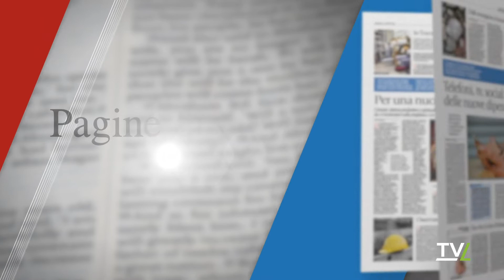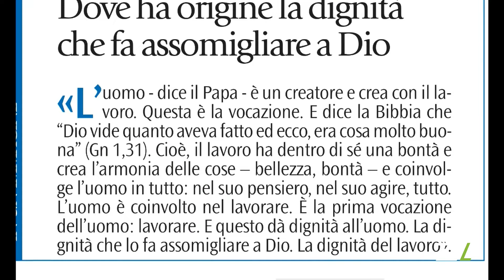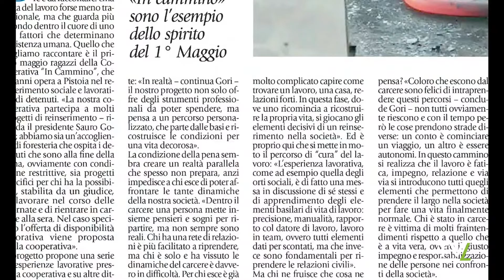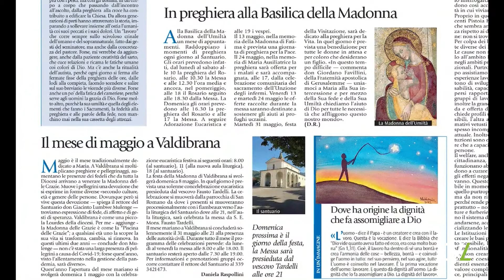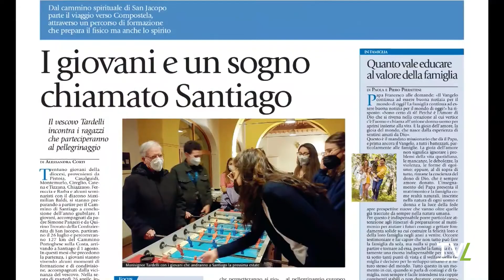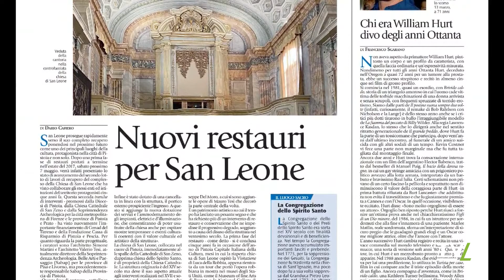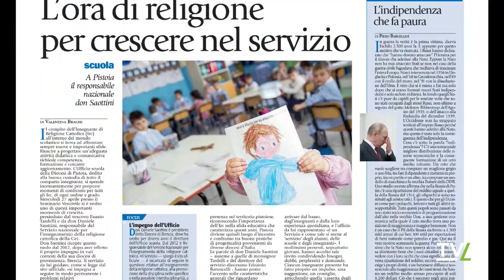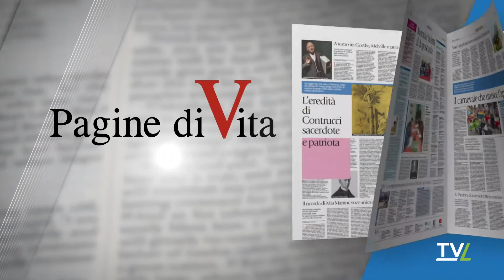Pagine di Vita 02/05/2022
Rubrica settimanale a cura dell'Ufficio Comunicazioni Sociali della Diocesi di Pistoia